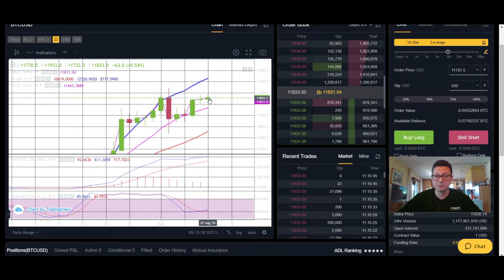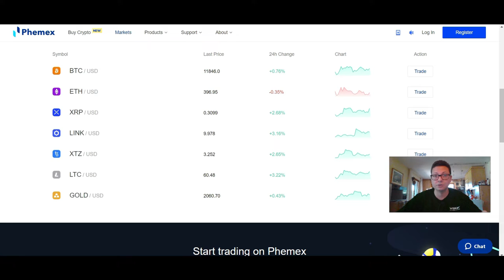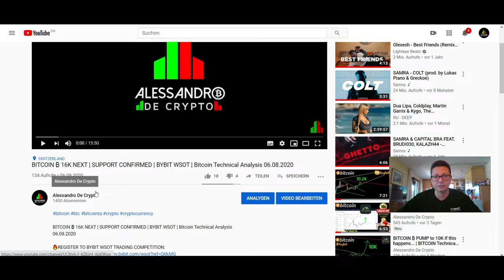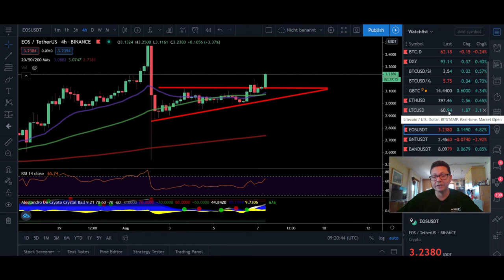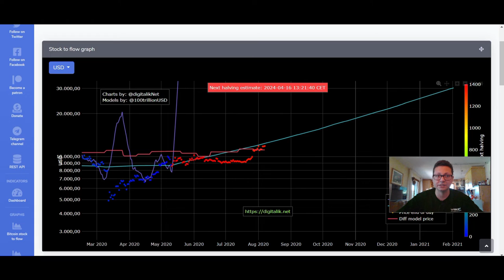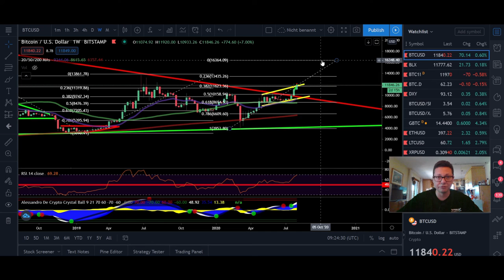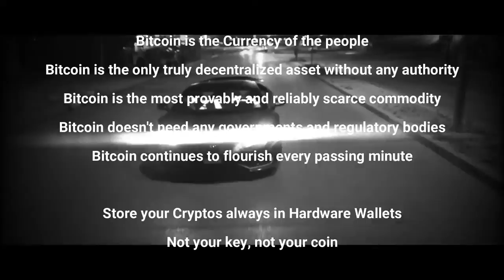BITCOIN ₿ 16K before next big dump ¦ Next ALTCOIN to PUMP!! ¦ Bitcoin Technical Analysis 07.08.2020